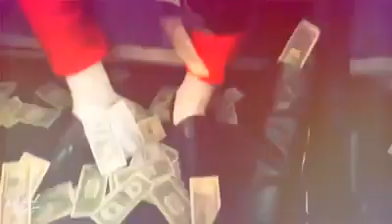If Michael Jackson was a rapper?